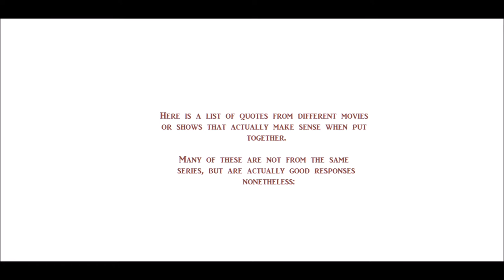Matched Quotes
A list of quotes from various movies and TV shows that somehow fit together, often in rather humorous ways.